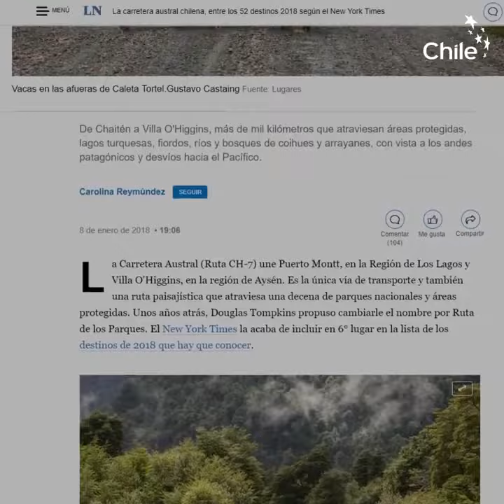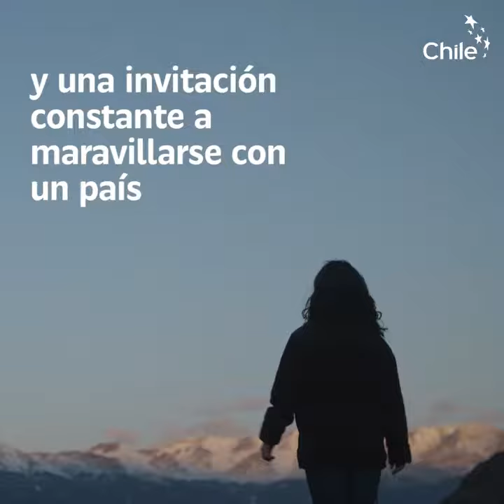Destinos turísticos chilenos en prensa internacional